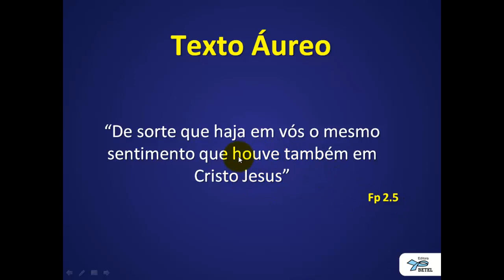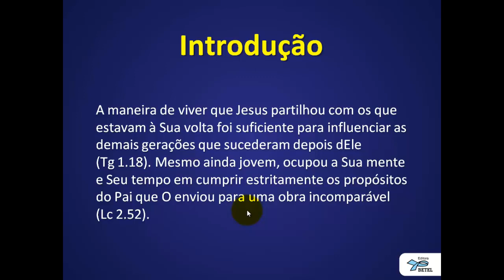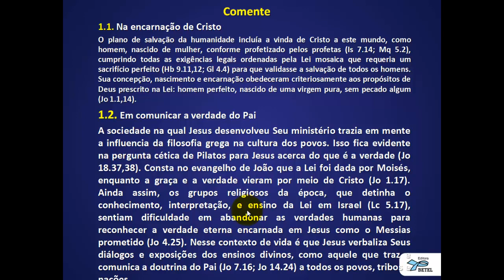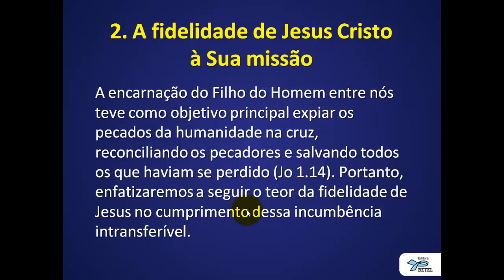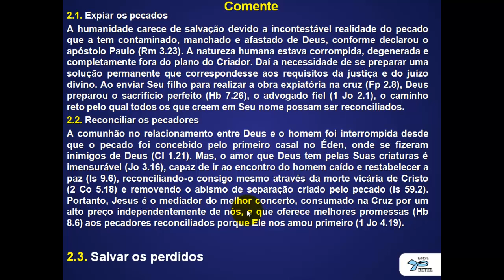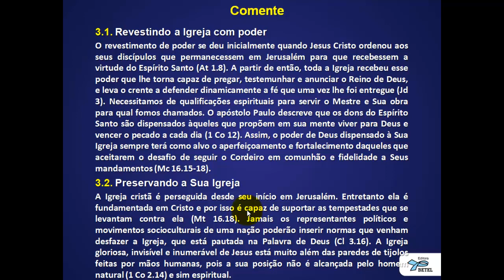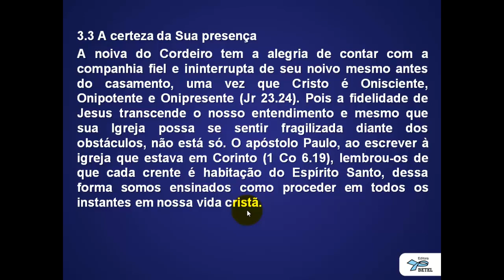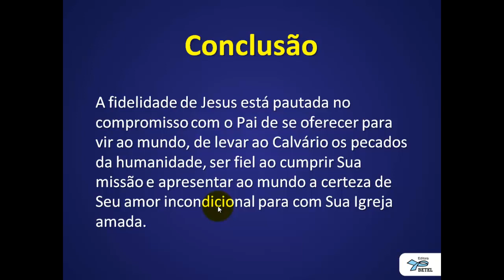Lição 2 Escola Dominical Editora Betel A Fidelidade de Cristo Pr. Jonias C.Feitosa